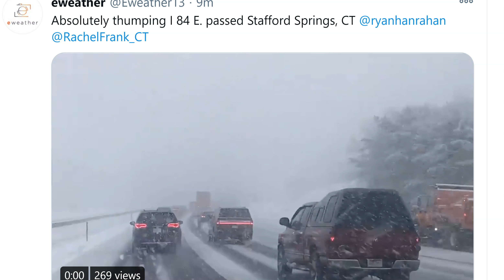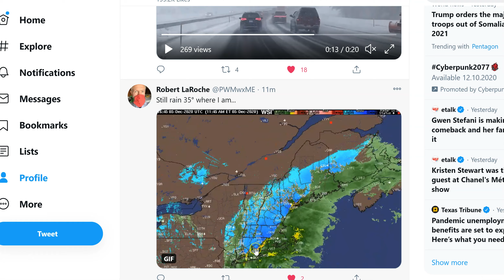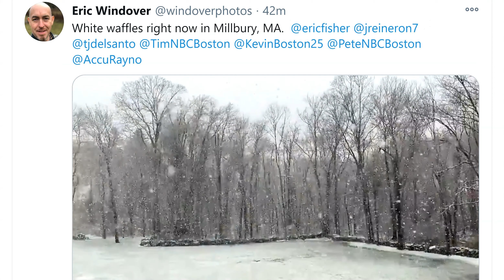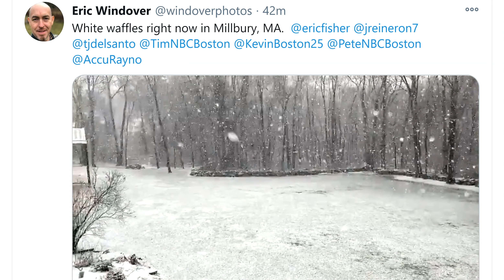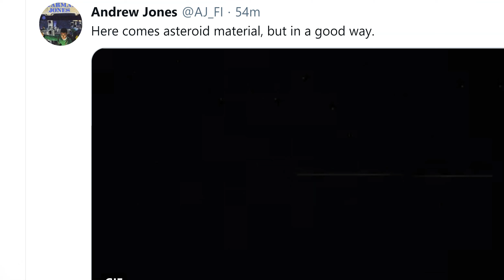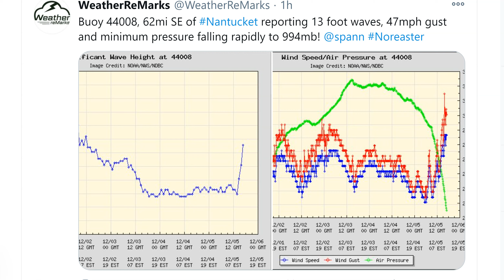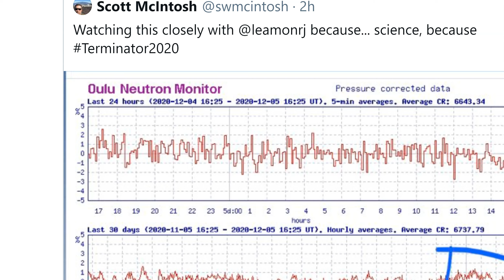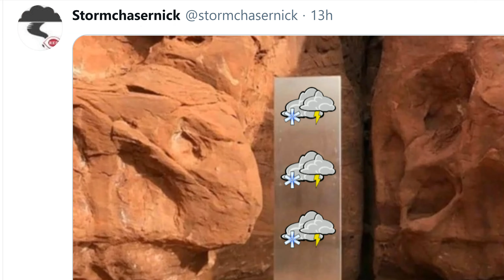Nor'Easter B Pounding the North East! Moon Rocks Return! Saudi Arabia & Mexico Tornadoes! Santa Ana!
Happy Saturday, y'all.
God bless everyone,
T LEWISON
5430 BIRDWOOD RD. #416